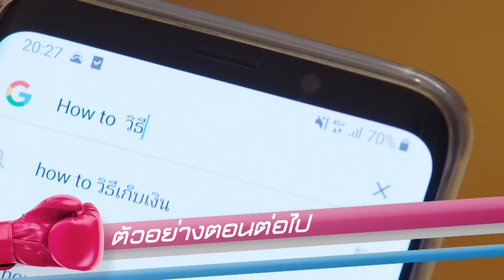สะใภ้ TKO EP.9 [FULL]